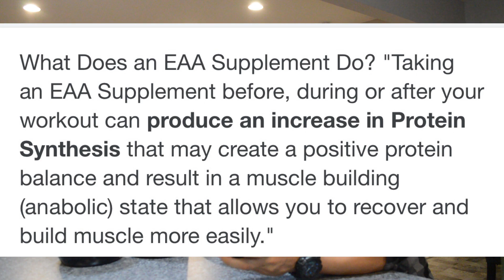Axe & Sledge Supplement Breakdown Review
In this weeks video I had some new goodies arrive and wanted to share my experience with Seth Feorce supplements (Axe & Sledge)

These supplements have some of the best reviews online, as well as known for their great tasting products. Each one is designed for a specific purpose. I go over a few of them to give what each one is for and benefits to each one!

As always , thank you for watching, If you got something useful or informative from the video, please hi the subscribe button for more bomb ass content to come to the channel !!